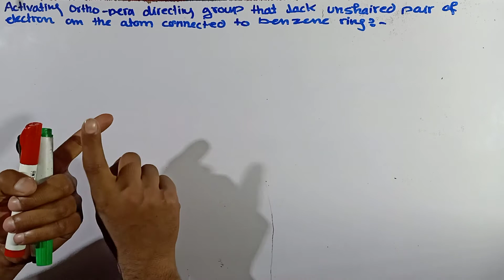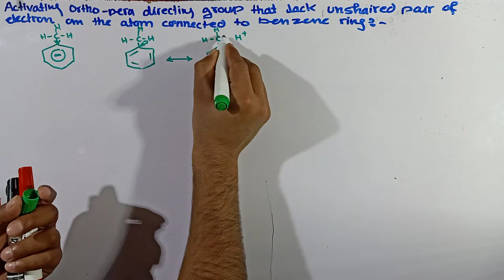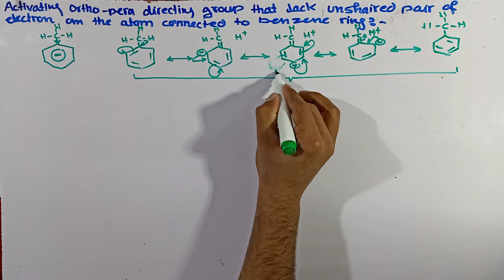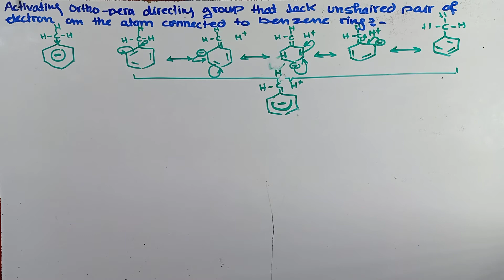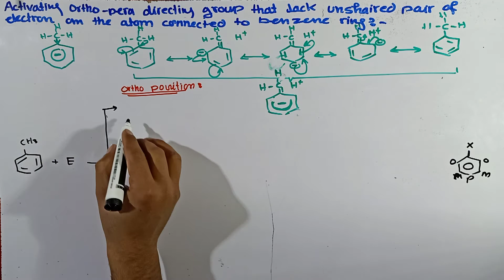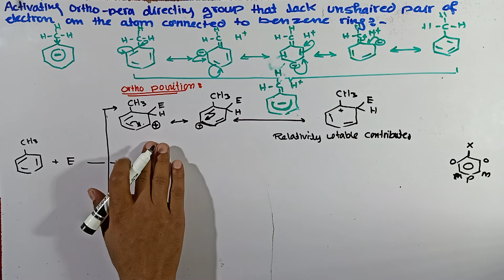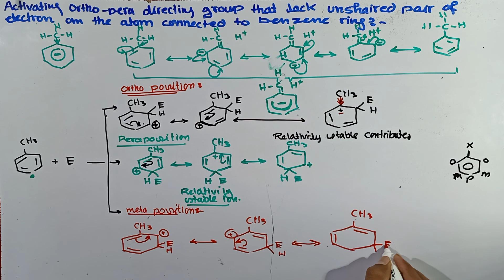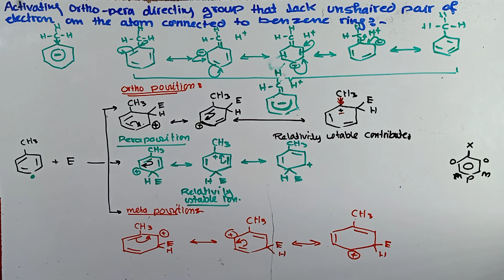Activating ortho pera directing group that lack unshare pair of electrons connected to benzene